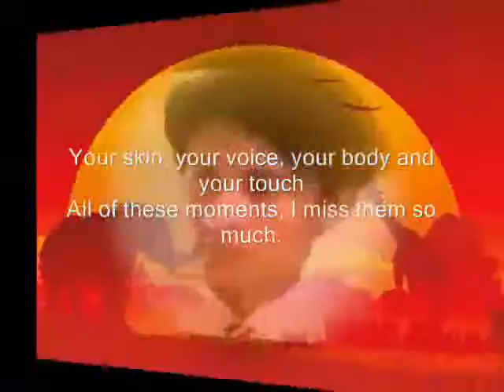skin ,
do.
do so
Money is an excellent servant, but the host
very bad.